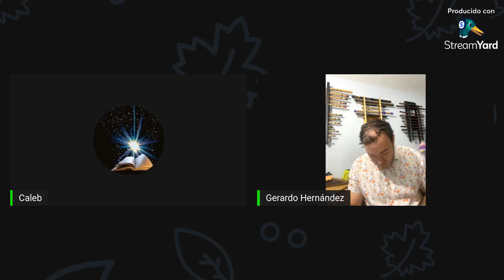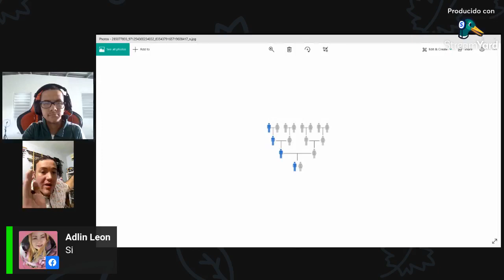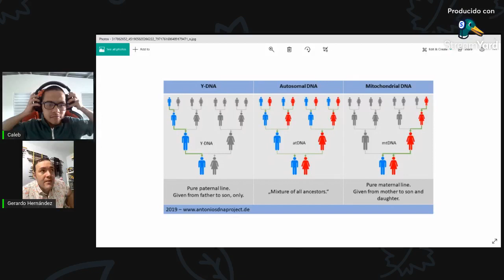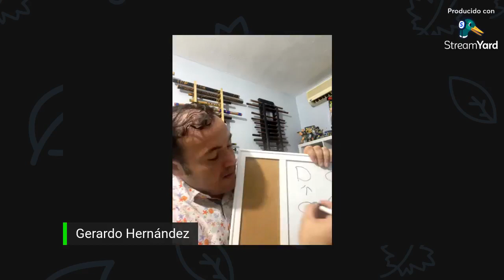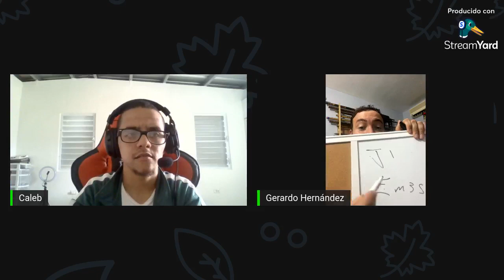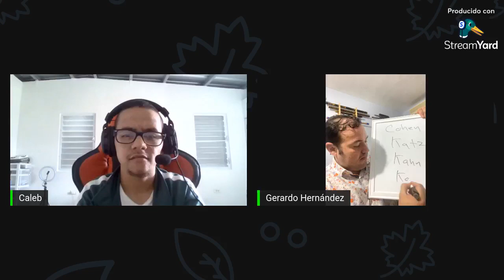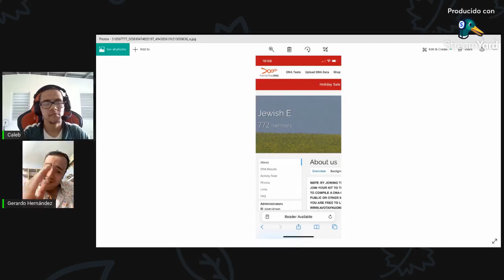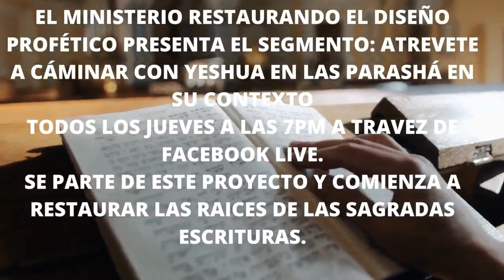LA GENETICA DE LOS EDOMITAS- LOS JUDIOS SON JAZAROS? LOS JUDIOS SON EDOMITAS?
Nuevamente paso por aquí para dejarles saber que el hermano Gerardo Hernández a las 11am hora de Puerto Rico nos va a hablar de la genetica de los Edomitas.
Será que los Edomitas son judios?
será que los judios son los Jazaros?
será que Edom es Roma?
Esperalo mañana.
by Caleb Rodríguez Robles